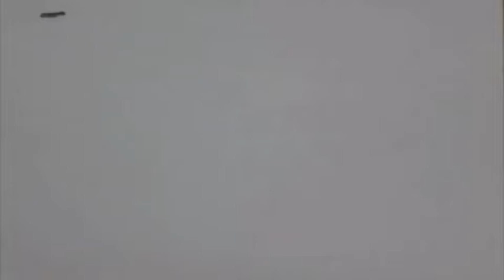The Race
First flipbook animation I ever made

100 pages